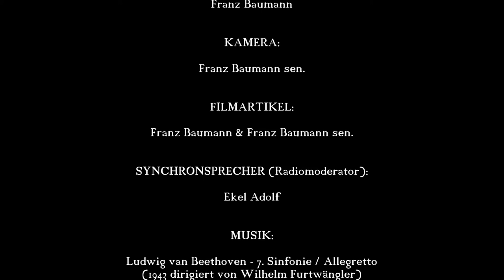GEFÜHLSGEZIEFER (Kurzfilm)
EIN KURZFILM VON FRANZ BAUMANN!

Ludwig van Beethoven - 7. Sinfonie / Allegretto
(1943 dirigiert von Wilhelm Furtwängler)

House of the Bumblebee (Franz Baumann)

MITBETEILIGTE:
Ekeln Adolf als Radio-Synchronsprecher

Franz Baumann sen. an der Kamera und für die Beschaffung der Filmartikel

PRODUKTIONSJAHR:
2015